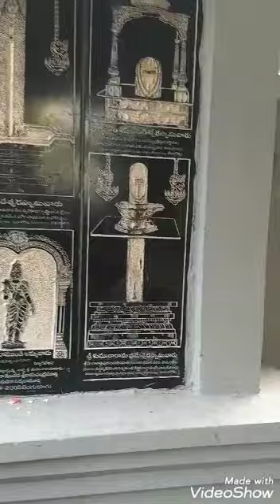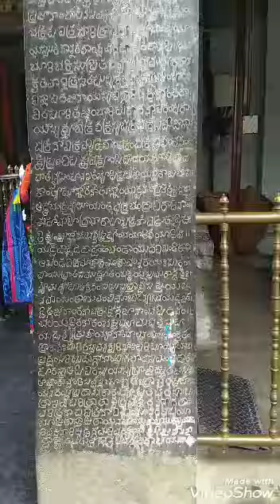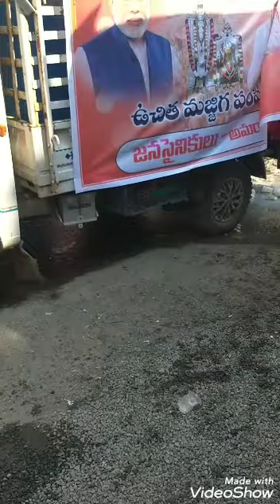రథం ఊరేగింపు అమరావతి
గుంటూరు జిల్లా